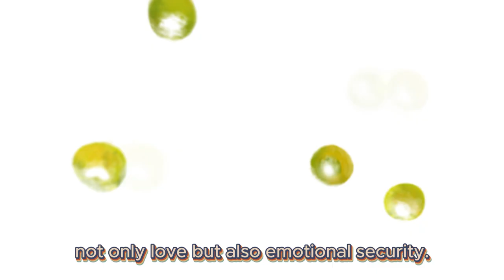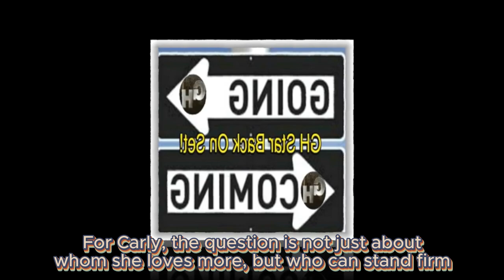Brennan causes unexpected events, Jarly reunites | General Hospital Spoilers